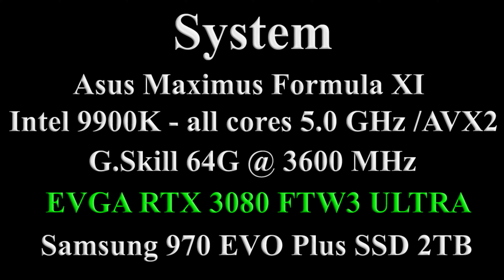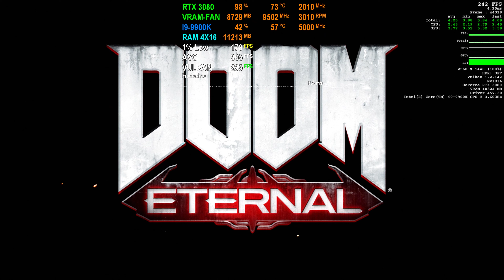DOOM ETERNAL: RTX 3080 | Intel i9-9900K | 1440p | Ultra-Nightmare Settings | FPS Benchmark Gameplay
DOOM ETERNAL: RTX 3080 | Intel i9-9900K | 1440p | Ultra-Nightmare Settings | Resolution Scaling Dynamic | FPS Benchmark Gameplay (Windows 10, version 20H2)(Nvidia Driver 457.30)